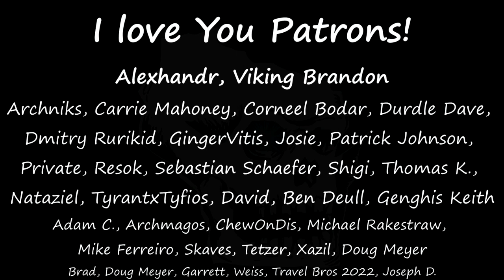[22] RimWorld - Stone Camp Visit - Massive Empire Castle - Let's Play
In this episode the colonists visit their stone camp, and a breacher raids visits the main home.

In this game we'll play as Warhammer themed Empire folk, and try to build an epic castle. We'll expolre the creation of magic items, the new magic system I've been working on, and more. We'll also get everyone uniformed and equipped consistently, for a fun looking game.